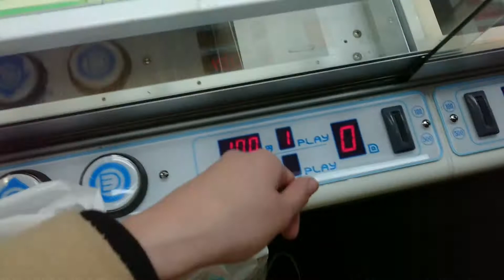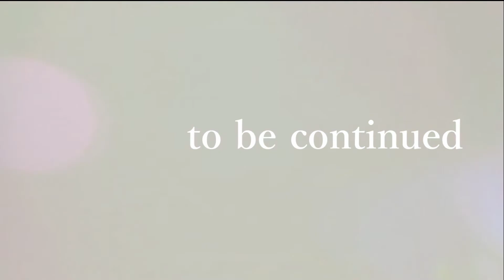【クレーンゲーム】反動台設定に挑んだはずが・・どうしてこうなった？？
今回の景品：日産フェアレディZ240ZG(正規ライセンス)ラジコン